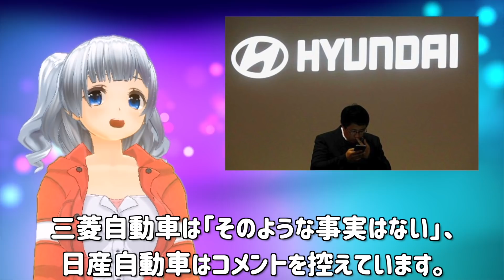K国「やっぱやめとくわ。」現代自動車がアップルを怒らせて協議中断→違約金がヤバいかも・・・